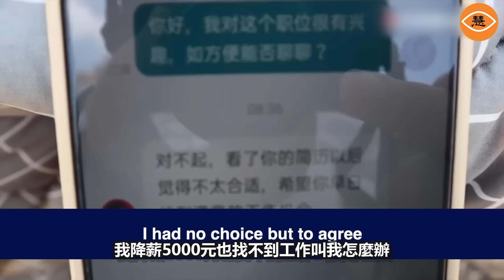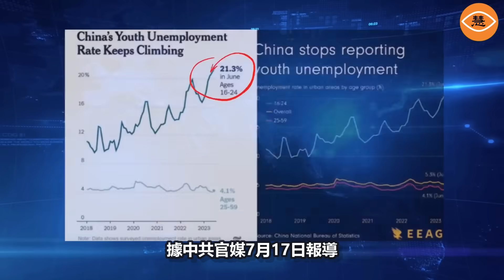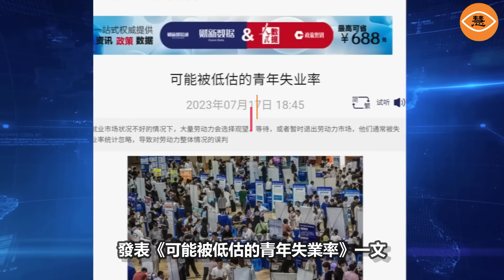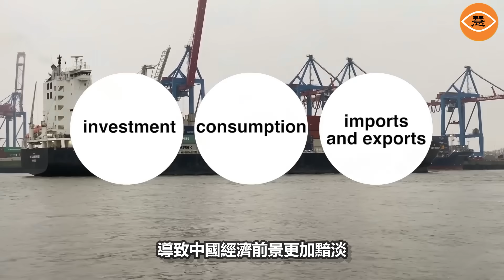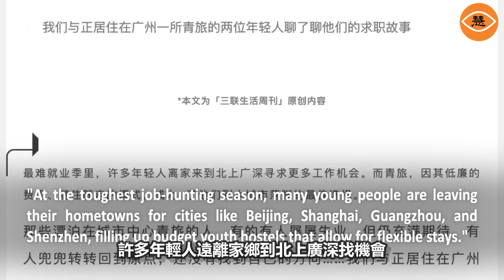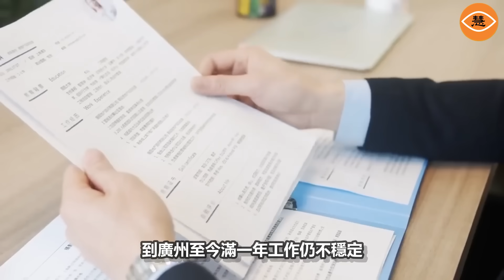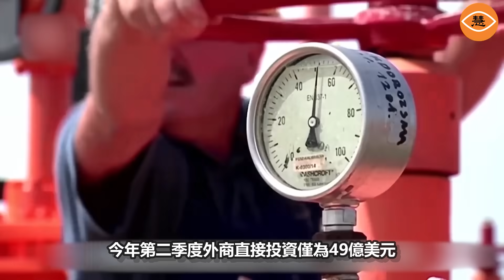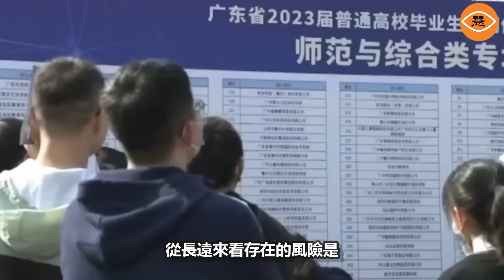北京上海廣州青年旅舍擠滿找不到工作的年輕人 中國就業形勢嚴峻已成死局？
工作很難找，競爭非常激烈，有人即使降薪一半，也找不到工作。之前有一份月薪過萬的工作，現在降到5000元，仍舊找不到合適的工作。
中共當局不公布城市青年失業率數字，更支持了觀察人士認定中國經濟不是當局宣傳的「向好」而是「向壞」，甚至越來越壞。投資、消費和進出口三駕馬車幾乎全面熄火。